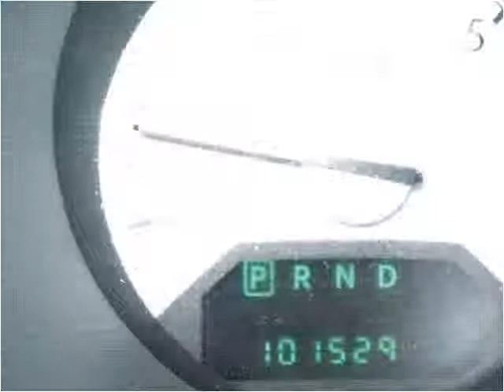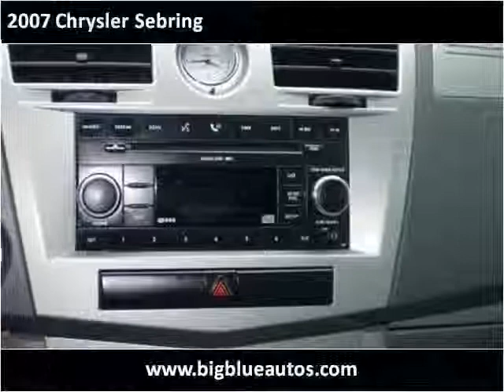2007 Chrysler Sebring Used Cars Lexington KY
This 2007 Chrysler Sebring is available from Big Blue Autos.